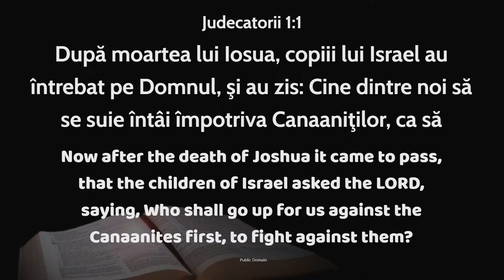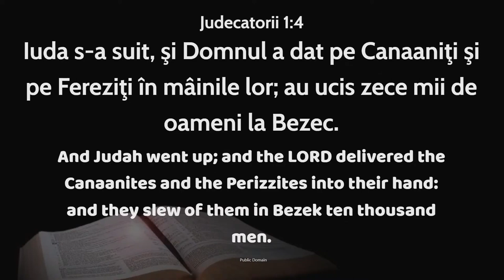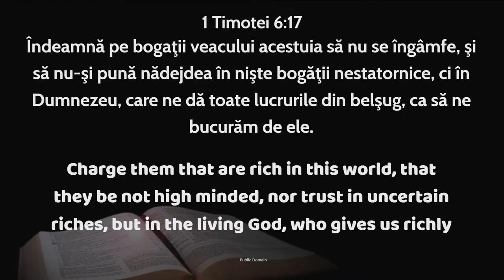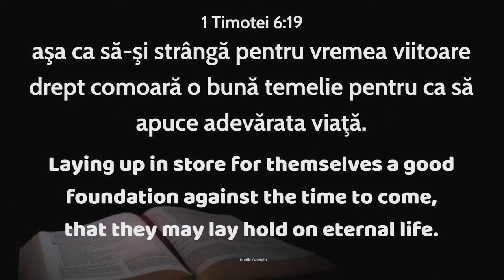Cristian Ionescu - Principiile părtășiei în Biserică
Biserica Emanuel Sacramento - mesaj de încurajare și zidire spirituală, rostit de pastorul Cristian Ionescu, în data de 18 februarie 2024. Predici pentru vremuri grele